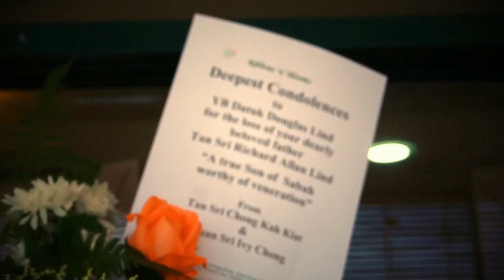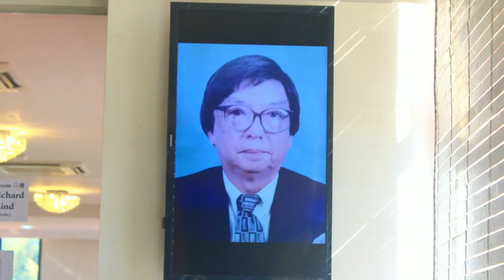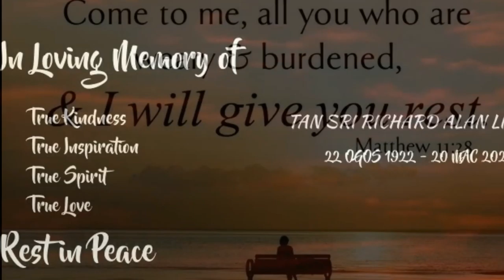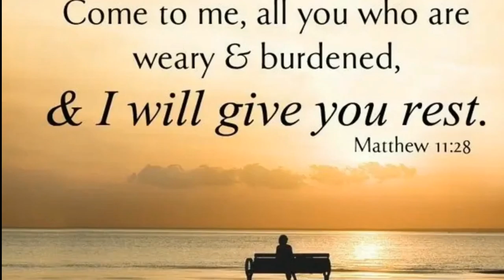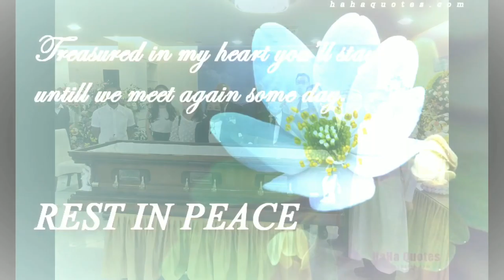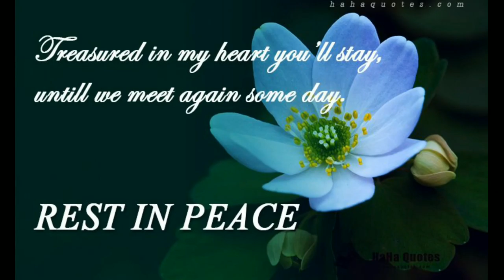RIP TAN SRI RICHARD LIND